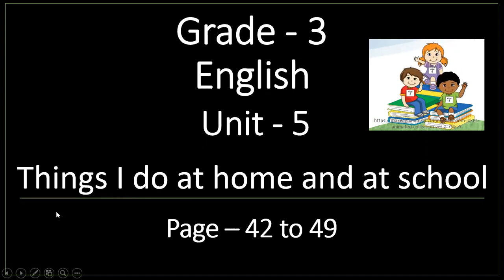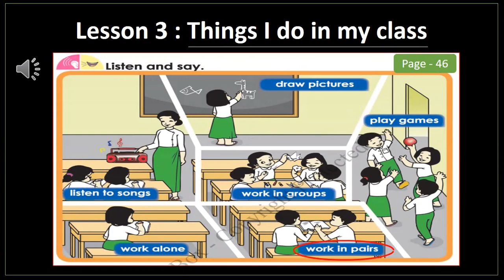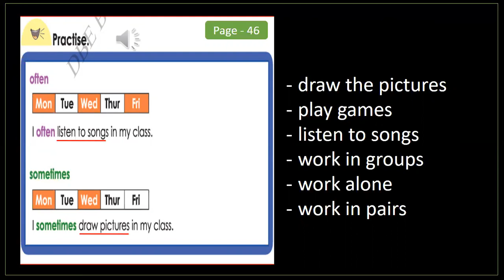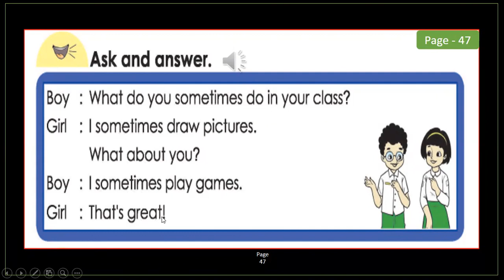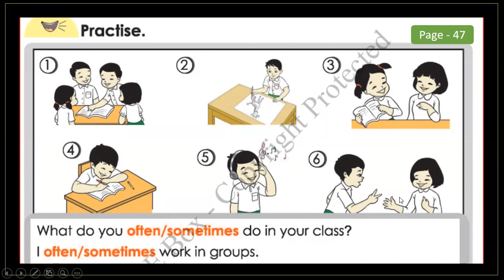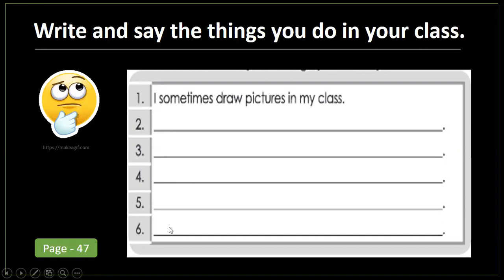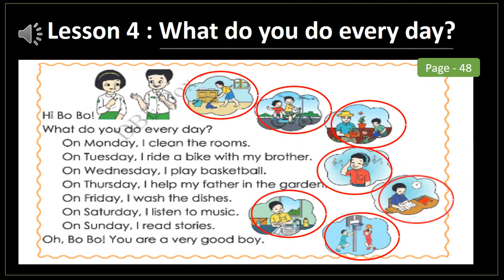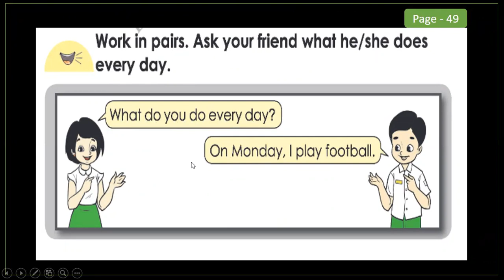G3_English_Unit_5_Lesson_3_4